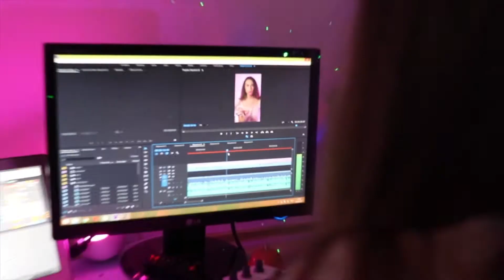СВОБОДНЫЕ ИСКУССТВА - Churchyard | Унивидение 2021 - I полуфинал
Унивидение 2021 – полуфинал. Выступление участников с факультета свободных искусств и наук Ольги Комисаровой, Лизы Морозовой, Маргариты Кожушко, Дианы Гарифулиной с песней Churchyard от AURORA.

Univision 2021 - semi-finals. Performance of participants from the Faculty of Free Arts Olga Komisarova, Liza Morozova, Margarita Kozhushko, Diana Garifulina with the song Churchyard from AURORA.